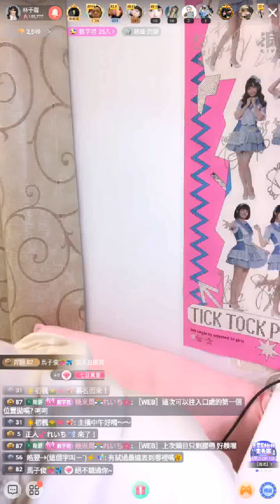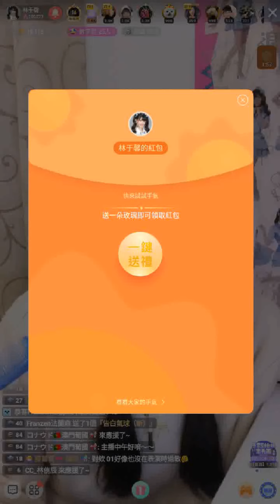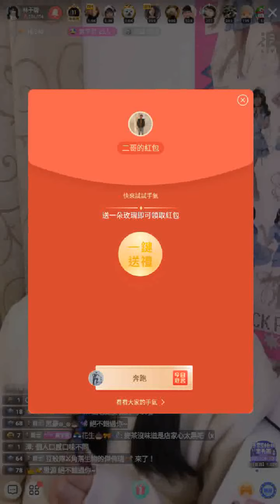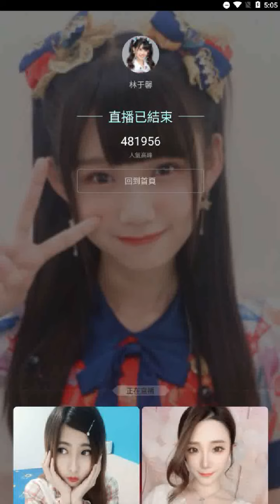211126 AKB48 Team TP 林于馨 (含留言)